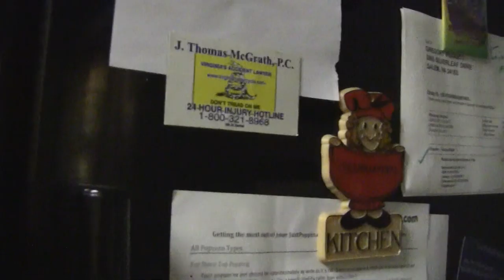Beer Review # 1407 Blue Mountain Brewery Evil 8 Belgian Dubbel Ale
Blue Mountain Brewery Evil 8 Belgian Dubbel Ale
BEER SCALE
1- UNDRINKABLE
2- F
3- D
4- C
5- B-
6- B
7- B+
8- A-
9- A
10- A+
CHEERS!